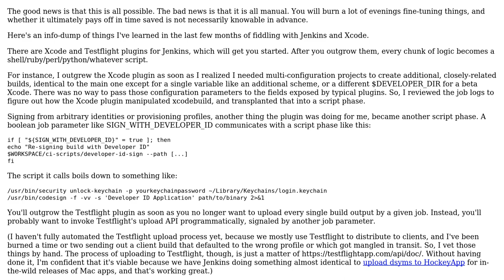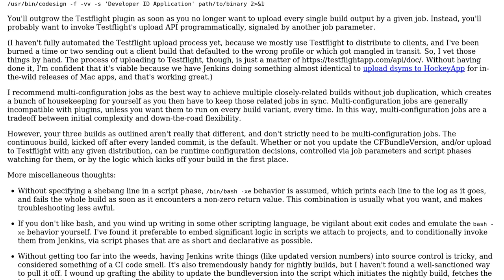iOS: Using Jenkins for nightly internal builds (TestFlight), plus frequent client builds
Software Engineering: iOS: Using Jenkins for nightly internal builds (TestFlight), plus frequent client builds

With thanks & praise to God, and with thanks to the many people who have made this project possible! | Content (except music & images) licensed under CC BY-SA | Music | Images & others | With thanks to user Nathaniel Irons user Amy Worrall and the Stack Exchange Network Trademarks are property of their respective owners. You are responsible for your own actions.